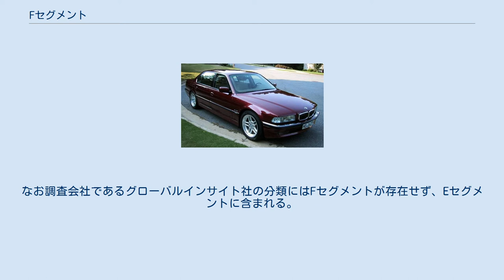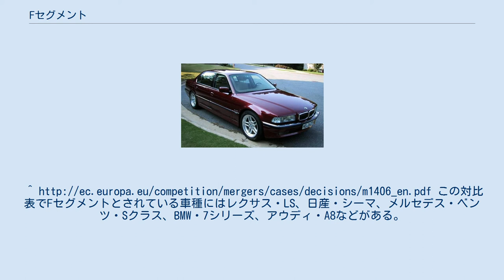Fセグメント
セグメント (自動車) 」 Fセグメント Fセグメント(F-Segment)は、主に欧州で利用されている乗用車分類方法であるセグメントのカテゴリーの一つであり、同一セグメントにセダン、クーペ、ハッチバックなどのボディスタイルを包括する。
 Fセグメントは欧州で「以前に使用されていた最も狭義の分類」において、最上位に位置付けられ、ひとつ下位にはEセグメントがある。
また、スポーツ・クーペ、マルチパーパスカー、SUVは、別のセグメントに分類される。
なお調査会社であるグローバルインサイト社の分類にはFセグメントが存在せず、Eセグメントに含まれる。
 セダンにおいてはおおむね全長が5000mm前後の車種であり、4000cc以上、並びに8気筒以上のエンジンが搭載される車を指すことが一般的であるものの、車両サイズ、全長、価格、および車両装備やその車両が持ち合わせるイメージなど複数要件に因る分類によるため、明確な数値基準はない。
 イギリスにおける分類におけるラグジュアリーカー（英語：Luxury car）が高級車に近似する。
アメリカにおける分類においてはフルサイズラグジュアリーカー（Full-size luxury car）も車体サイズ的には近似するが、自動車文化の違いから車体サイズの近似をもって同一とするには無理があるため、それらを考慮する事が必要となる。
この対比表でFセグメントとされている車種にはレクサス・LS、日産・シーマ、メルセデス・ベンツ・Sクラス、BMW・7シリーズ、アウディ・A8などがある。